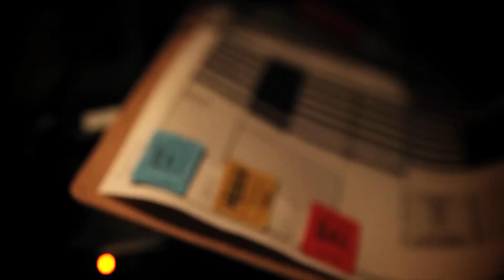WONDER-FULL SF X: 10 YEARS CELEBRATING THE WONDER OF STEVIE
On Saturday, December 7, 2013 fresco, Massive Selector & Keistar Productions are proud to present WONDER-FULL SF X: 10 YEARS CELEBRATING THE WONDER OF STEVIE at Mezzanine (444 Jessie St, San Francisco) starring globetrotting superstar disc jockey, DJ SPINNA! Enjoy an evening of Stevie Wonder classics, remixes, b-sides, and covers. Also in the mix are Hakobo, Proof, and King Most. Hosted by Top Ten Social. Footage by John Liau.